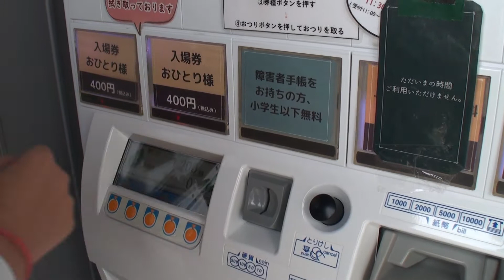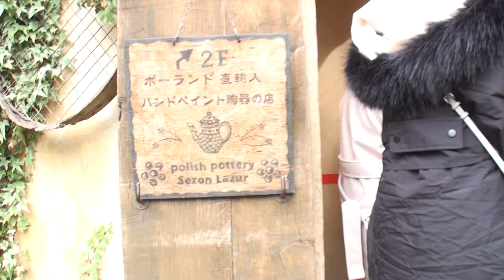【ジブリの世界？】浜名湖、ぬくもりの森！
ぶっぴ～、名古屋近郊編。

ぬくもりの森の、詳細はこちらで！

ぬくもりの森は、独自の建築スタイルを追求する建築家 佐々木茂良が、こんな場所があったら…と、コツコツ創りあげてきた場所。

中世ヨーロッパのとある小さな村に迷い込んだような…
まるでおとぎの国にいるような穏やかで不思議な空間です。

高い木々に囲まれた小さな森の中に点在する小さなお店は、雑貨ショップ、レストラン、ジェラートショップ…。
日常を離れた夢のひとときを味わいにどうぞお越しくださいませ。
楽しくて不思議な夢の空間で皆様をお待ちしております。

ぬくもりの森　ヒストリー

1983年　浜松市和地町に、建築事務所兼家具工房である「ササキレジデンス」を開設。
1988年　建築設計室「ウッディ・ウォームス」を立ち上げる。
1993年　現在のぬくもりの森の場所に「佐々木茂良建築デザインアトリエ」を開設。
1994年　自らの建築とのトータルコーディネートを提案する雑貨店として
　　　　　「雑貨ショップ・ぬくもり工房」（現在：リーフとモモ・セゾンラズール）をオープン。
　　　　　『1994年浜松市都市景観賞』を受賞する。
　　　　　同年、コテージ（現在：Pineta・アロマの精）建築。
　　　　　コテージを自宅として使用していた。この場所で自ら体感し、顧客提案を図る。
1998年　「有限会社コテージ・オブ・ウォームス」設立。
2001年　世界中から集めたアンティーク部材をおしげなく使った複雑な内部七層構造の建物
　　　　　「レストラン・ドゥスール」を開店。
2005年　道を挟んだ丘の上に、水車小屋（現：COZY)と、小さなギャラリー「創良」をオープン。
　　　　　この頃「ぬくもりの森」という名称が生まれた。
2006年　設計事務所を佐々木茂良建築デザインアトリエに改名。
2009年　創業者の趣味であったクラシックカーや古いモノたちを潜ませていた「クラシック・ガレージ」を
　　　　　「モーター・ガレージ・ミュージアム」（現：福蔵）として公開。
　　　　　同年、未公開だったレストランドゥソール奥の中庭を「ガレージ・ケーキショップ・中庭カフェ」としてオープン
2013年　自宅として使われていた「ぬくもりコテージ」の一階を「ポーリッシュポタリーの店セゾンラズール」、
　　　　　二階を「ぬくもり洋品店」として一般初公開した。
2015年　1月、インテリア塗料の店「アニースローン」（現：ライトシャイン）を開店、
　　　　　同年2月、建築事務所、ガレージケーキショップ、ケーキファクトリーを改装・増床して、イートインカフェスペースにリノベーション。
　　　　　浜名湖花博2014の企業ブースに出展し、注目された「空とぶガーデンハウス」をぬくもりの森に設置。
　　　　　周辺を ファンタジーガーデンゾーンとして新たに設営。
2016年　創業者　佐々木茂良氏　逝去　享年５８
2017年　「株式会社Re-lation」グループの一員に。
2018年　4月、事務所スペースを大幅にリノベーションし、ぬくもり工房の建築・造形技術を体感しながら知っていただけるサロンギャラリー「ぬくもりガレリア」、直営のジェラート専門店
　　　　　「ジェラテリアピッコロピッキオ」が誕生。
　　　　　同年8月、専用駐車場を大幅に増床、大型バスの受け入れも正式に開始。

　　　　　進化を続けるぬくもりの森に今後もご期待ください。